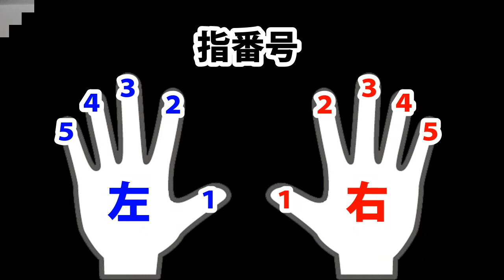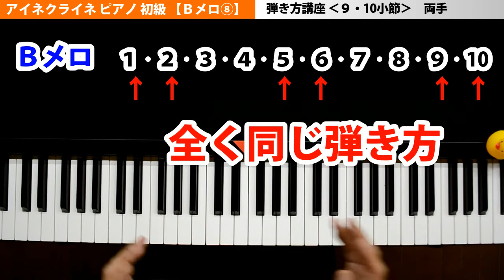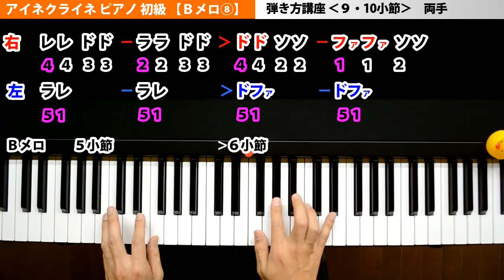アイネクライネ(米津玄師) ピアノ【Bメロ⑧】弾き方講座♪♪初級・楽譜いらず簡単両手｜K2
※クリアした動画はご自身の目印として高評価してもらえると嬉しいです(*‘∀‘)ｵﾈｶﾞｲ♪

米津玄師さんの「アイネクライネ」
たくさんのリクエストいただいていましたね(*'▽')
オリジナル曲はYouTubeで１億回再生突破されててすごいですね！
アルバムYANKEE★
皆さん、ぜひ挑戦してみてくださいね★
慣れてない方向け、楽譜なしでゆっくり練習＆楽しく簡単にピアノを弾く為の初心者向けピアノ動画です♪♪

■アイネクライネ ピアノ弾き方講座【まとめ】

■残酷な天使のテーゼ ピアノ 弾き方講座【まとめ】

■□■ご注意■□■